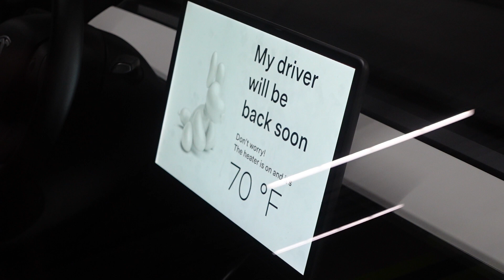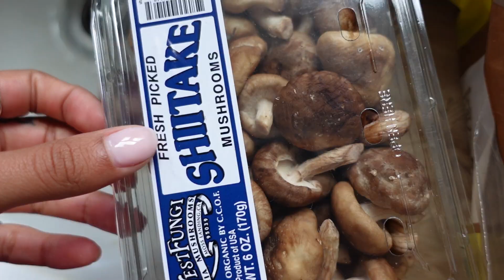Working in Miami *Model Vlog*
Como to work with me in Miami, then come back to LA with me and let's get back into my routine. :)